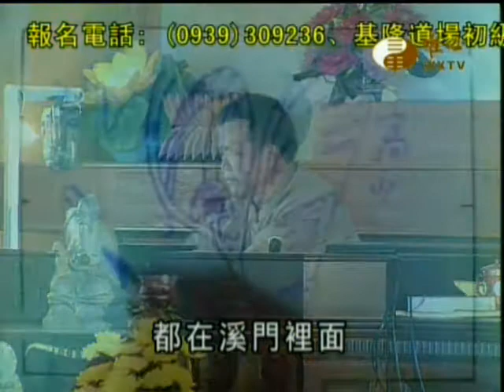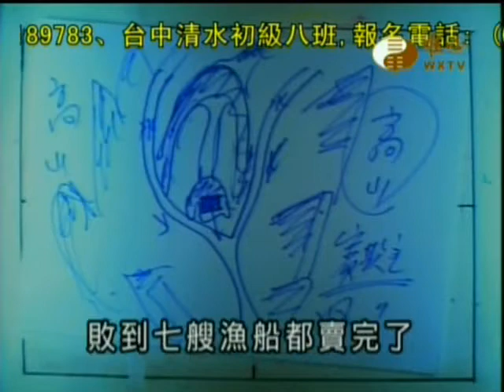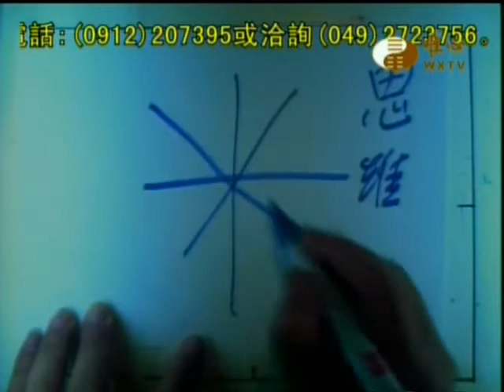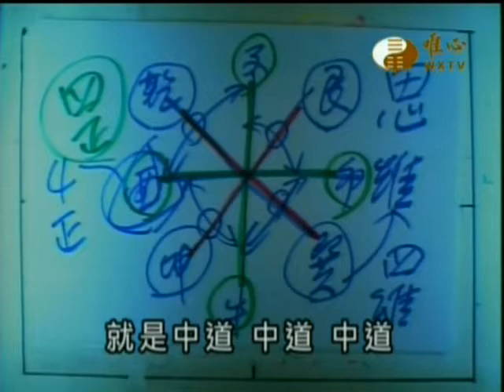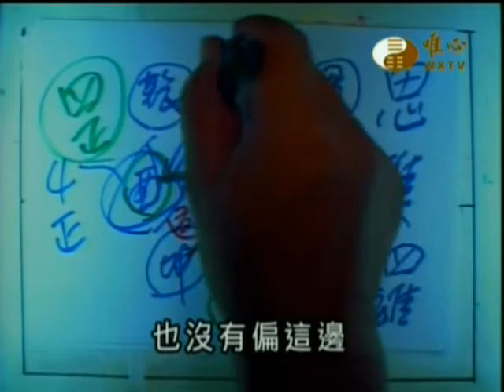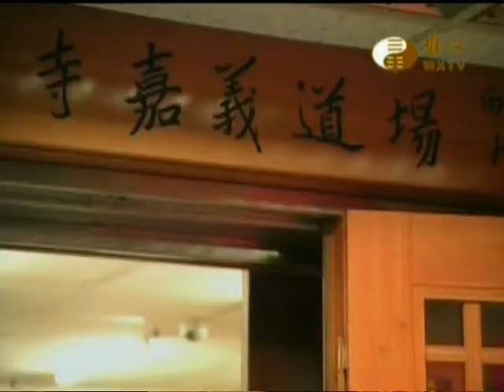風水真經(161)_陰宅風水學_八正道_正思